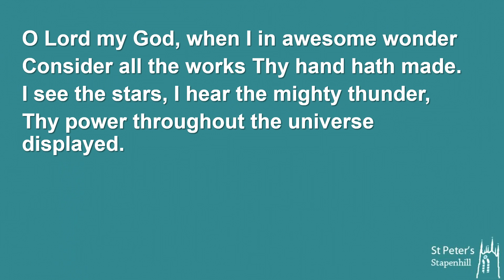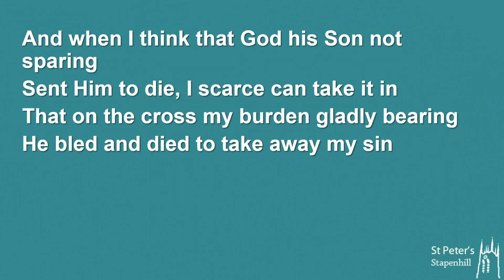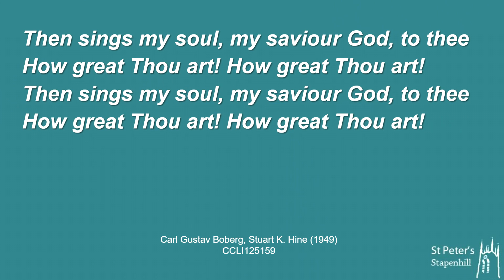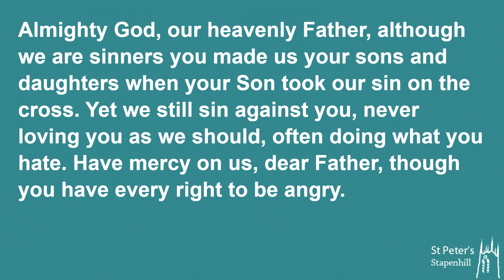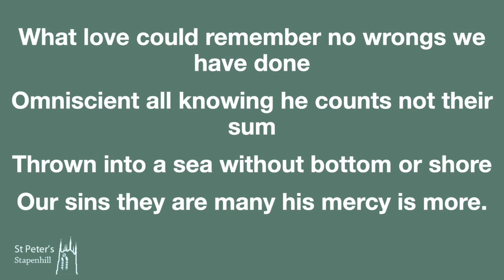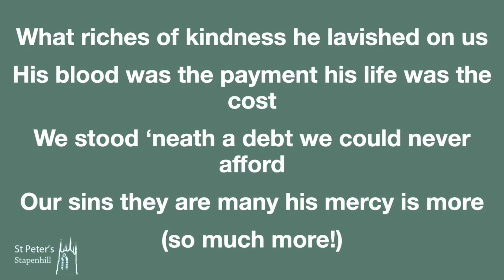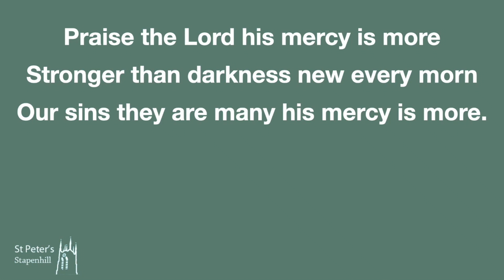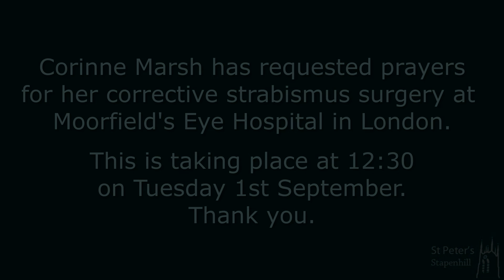Sunday 30th August Morning Service